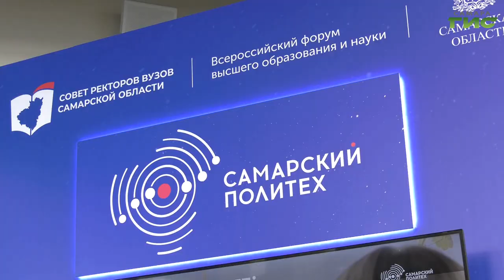Всероссийский форум "Вектор самарской науки" продолжается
В Самаре продолжается Всероссийский форум высшего образования и науки "Вектор самарской науки". Организаторы - Совет ректоров вузов Самарской области и министерство образования и науки региона. В рамках форума прошла встреча с победителями областной студенческой конференции и областного конкурса "Молодой ученый". Подробнее в нашем сюжете.